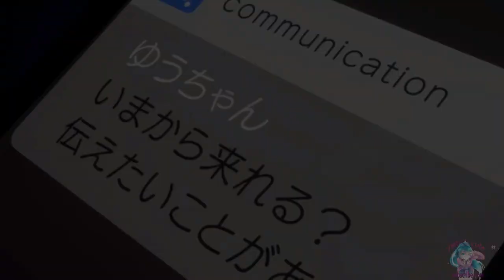Love Live Ayumu and Yuu amv (mix songs)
► Watch in HD !
►Song: mix songs
►anime: love live